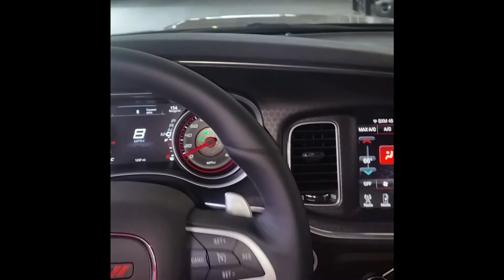2016 Scat Pack Charger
2016 Dodge Charger R/T Scat Pack

Roof Top Edit

Song: Mike Posner I Took A Pill In Ibiza (SeeB Remix)